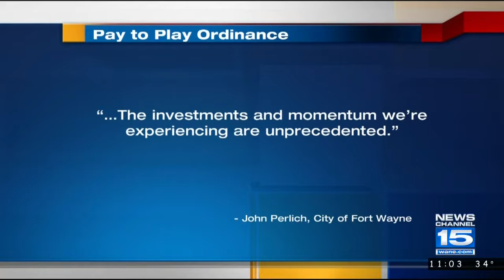Proposal to End "Pay to Play" Contracts